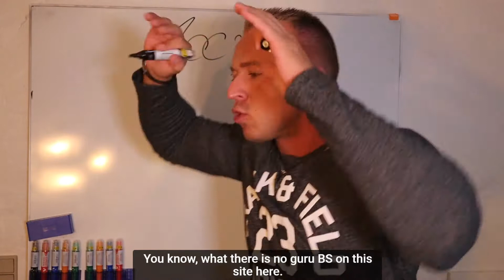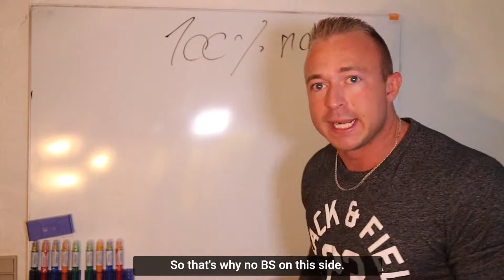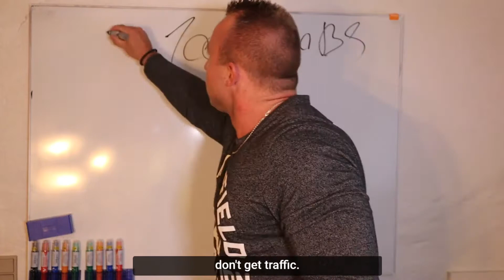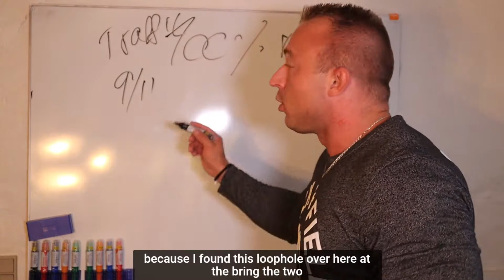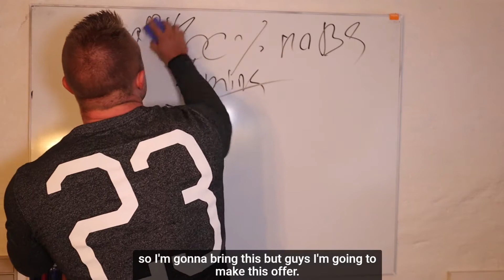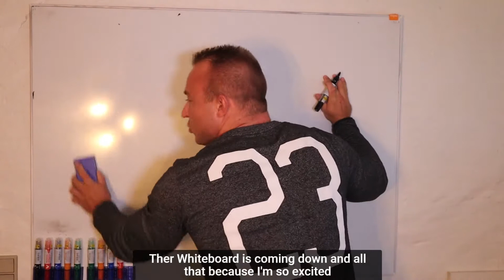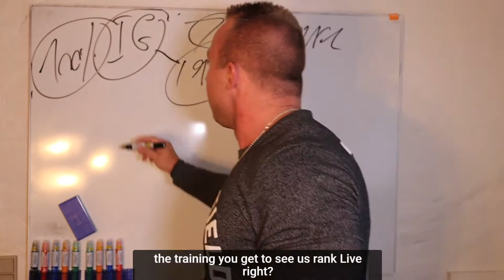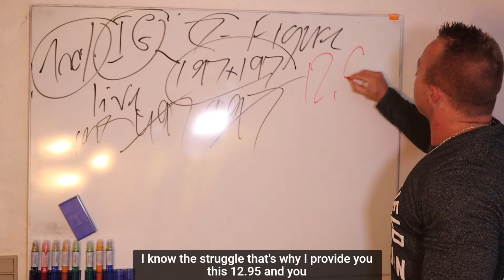Forsaken Traffic Reviews | Forsaken Traffic OTO | Forsaken Traffic Bonuses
Forsaken Traffic is a brand new proven method and training that will help any newbie rank page 1 on Google with only 10 minutes of work for anything you want for free. With “Forsaken Traffic” you can use this “easy to follow” tactics to put together a real passive revenue business… You owe it to yourself to stay ahead of the game. Forsaken Traffic puts an end to your ranking and traffic struggles - once and for all. It’s the forsaken method that enables anyone to “hack rankings” and grab sweet Page One ranking spots on Google with 10 minutes of work. That will, logically, unleash a tsunami of free and laser-targeted traffic - the lifeblood of any online business!